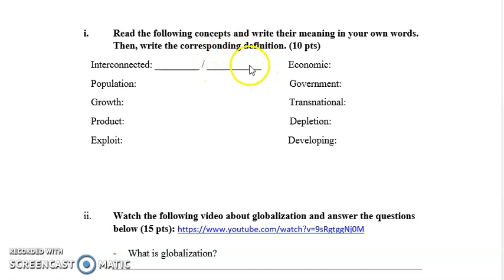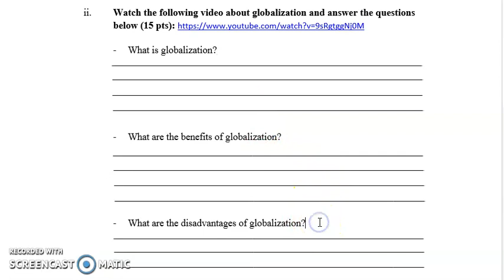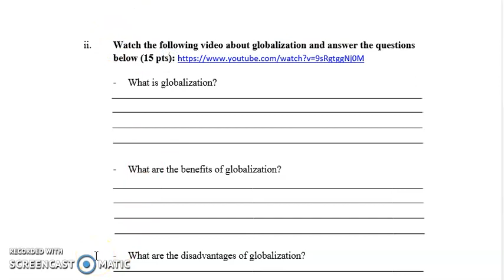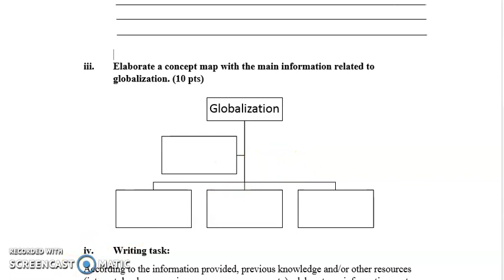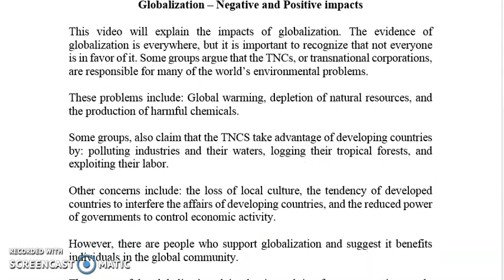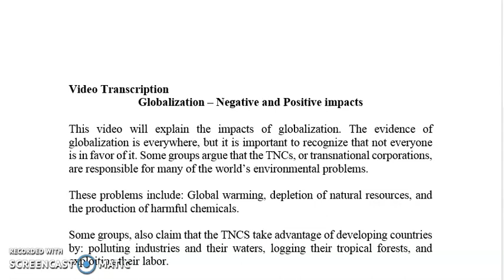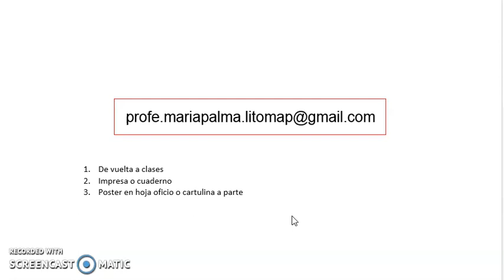2º MEDIO INGLES [Guía 1: Globalization]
Estimados alumnos
Les recomiendo utilizar los siguientes diccionarios en línea